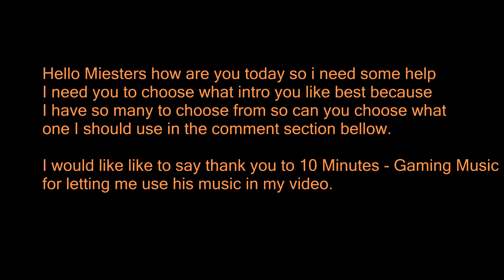What Intro Do You Like